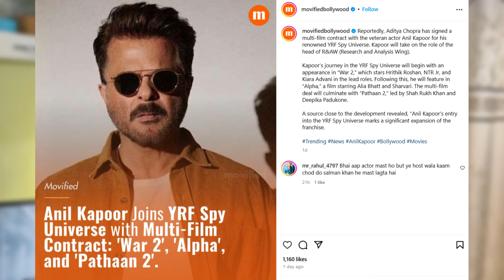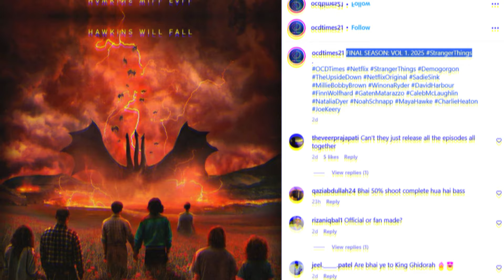WTF!😱: SIKANDAR is Remake?🤨, KANGUVA 2 Confirmed🧐, Sarfira & Indian 2 Review⁉️ | Ajju K Updates 65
South Movie Updates, Bollywood Updates, Bollywood news, Ajju K Updates Ep 65, Movie Updates, Film Updates, kalki 2898 ad breaking Boc Office Collection, kalki Director Nag Ashvin Interview, kalki First Day ticket collection, amazon prime, netflix, kalki nag ashwin interview about movie length, kill movie collection and buy 1 get 1 free tickets, kanguva part 2, akshay Sarfira released,salman khan sikandar is remake, kanguva producer interview, Rohit shetty and Jackie Shroff image connection, Stranger things Season 5 Release date, mahesh babu SSMB 29 Dialogue nasir sir writting, vicky kaushal 12 years old pic,  Nani SaripodhaaSanivaaram New Song, Anil Kapoor Joins YRF 3 Movies,

Ajay Kumar.